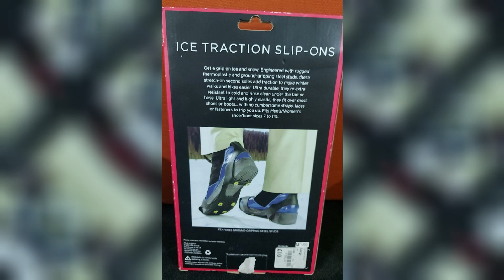Ice Traction shoe grip set for ice and snow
Ice Traction shoe grip set for ice and snow at Rs 2000